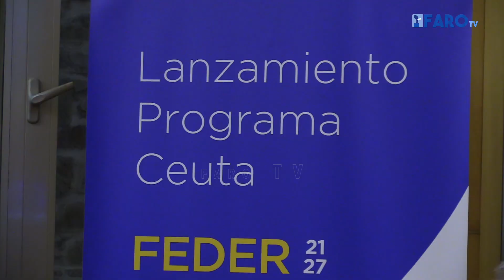Más de 32 millones para una Ceuta más “inteligente, verde y social”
Juan Vivas destaca la importancia que los fondos FEDER tienen para el impulso de la ciudad.

Redacción y locución: Carlos Díaz